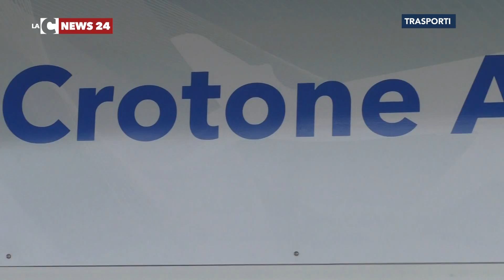Crotone, il funerale per l’aeroporto “Sant’Anna“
A Crotone, questa mattina, si è celebrato - e non è affatto una metafora, come vedremo - il funerale dell’aeroporto Sant’Anna.